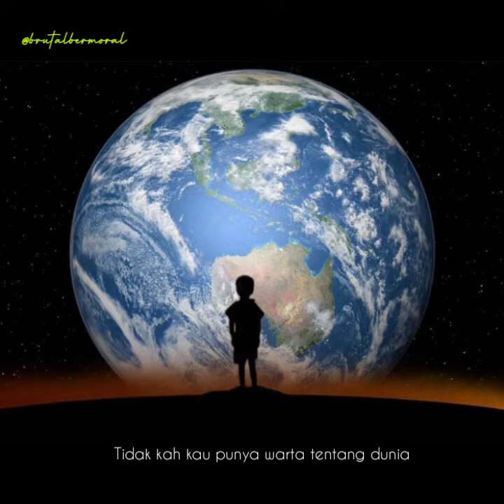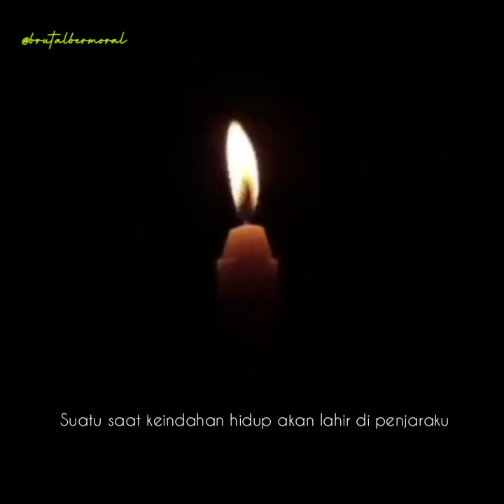SAMIH AL QASIM - SURAT DARI PENJARA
Samīħ al-Qāsim al Kaissy adalah seorang penyair berbahasa Arab Palestina yang karyanya terkenal di seluruh dunia Arab. Anak dari keluarga Druze Palestina, ia lahir di Transjordan dan tinggal di Israel sepanjang masa kecil dan kehidupan dewasanya.

Surat dari penjara merupakan salah satu puisi yang di tulis beliau. dibacakan oleh puan brutal bermoral ...

JUDUL : SURAT DARI PENJARA
Karya : Muhammad Al Qasim
Voice Over : Yui Zahana
Video Editor : Yui Zahana
Editing Software : Inshot

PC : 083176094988